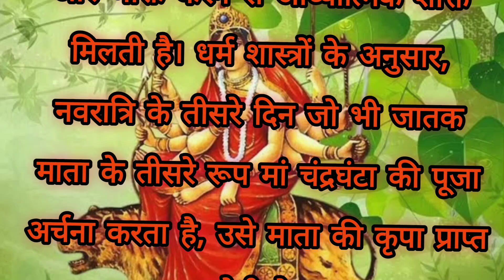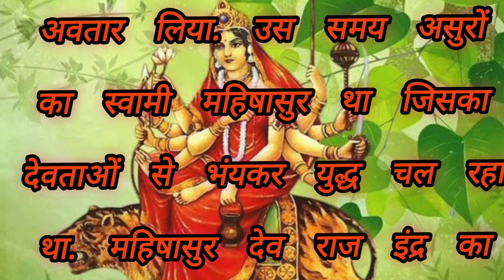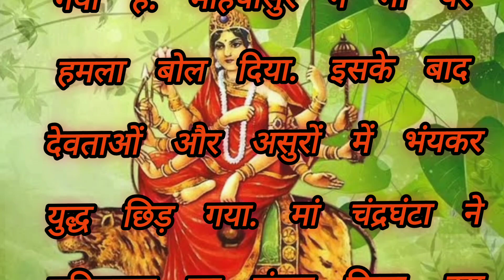नवरात्र के तीसरे दिन चंद्रघंटा माता की कथाnavratri day 3#jaymatadi jaydurgama bhakti Sagar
नवरात्र के तीसरे दिन मां दुर्गा के तीसरे स्वरूप /मां चंद्रघंटा की कथाbhaktisagar

Teesri navratri ki katha
durga saptashati
durga saptashati path
durga saptshati katha
Durga saptashati ka paath
Mata chandraghanta ki Katha
chandraghanta mata ki katha
चंद्रघंटा माता की कथा
navratri day 3
Mata ke Puja vidhi
durga saptashati adhyay
durga saptashati path in hindi
navratri day 3- maa chandraghanta ki katha
navratri katha day 3
maa chandraghanta ki kahani
maa chandraghanta katha

Durga saptshti paath
Durga navratra
bhakti Sagar
bhakti aradhana
bhakti Sadhna
bhakti bhav